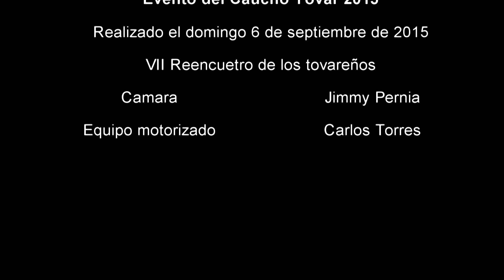Evento del Caucho Tovar 2015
Tradicional evento de carrera de cauchos en las Ferias la población de Tovar, en el VII Reencuentro.